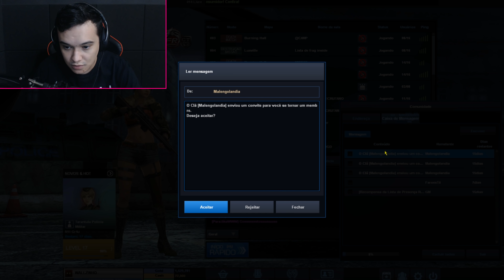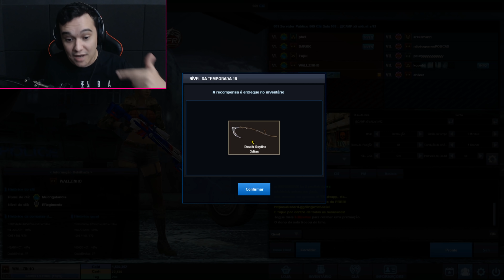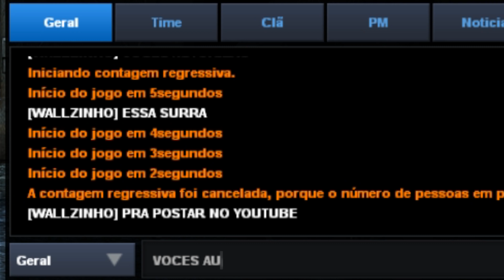JOGUEI COM UM HACKER BANIDO !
𝙇𝙊𝙅𝘼 𝘿𝘼 𝙂𝙊𝙊𝘿𝙂𝘼𝙈𝙀𝙎, 𝙎𝙀𝙐 𝘾𝘼𝙎𝙃 𝙉𝘼 𝙃𝙊𝙍𝘼!